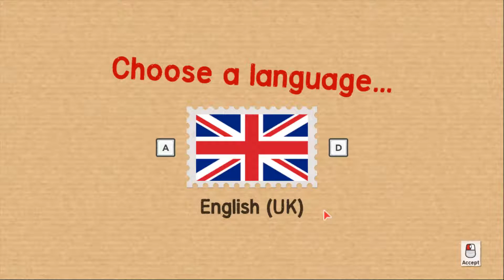LA CAJA, LA CAJA | Jugando A ▶ UNBOX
▬▬▬▬▬▬▬▬🙈ÁBREME🙈▬▬▬▬▬▬▬▬